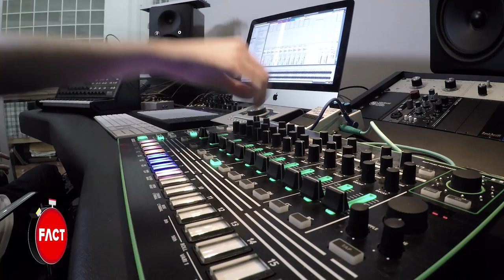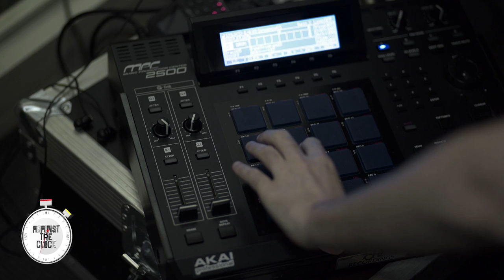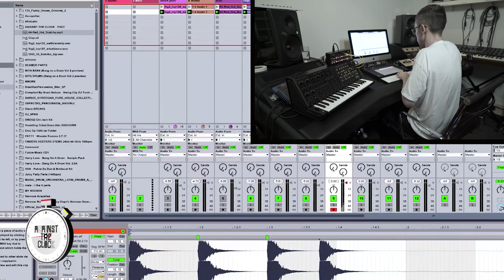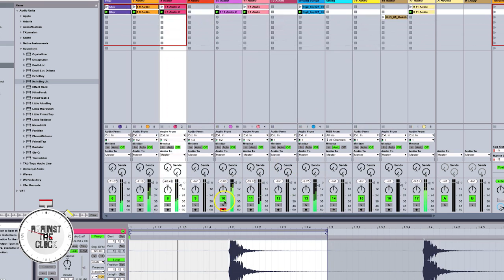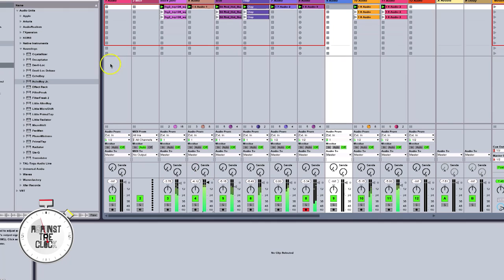Mele - Against The Clock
Merseyside don Melé delivers a peak-time screamer in 10 minutes.

Melé has been dropping bass-fuelled bangers since 2010, throwing grime, UK funky and house music into the mix across releases for Mixpak, Eats Everything’s Edible label and Snatch, who released his recent Sunshowers EP.

The Merseyside producer uses a small but dedicated collection of gear to make his tracks, with an Akai MPC2500, Korg MS-20 and Roland TR-8 drum machine running alongside Ableton Live.

FACT caught up with Melé at his studio in west London, where he effortlessly crafted a percussive, peak-time screamer in just 10 minutes. Watch above and listen to the finished track below.